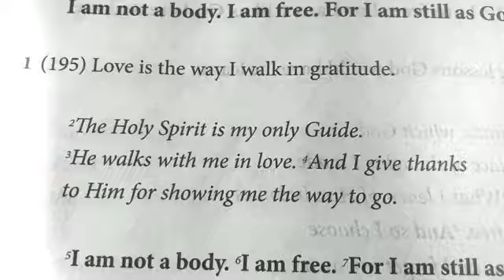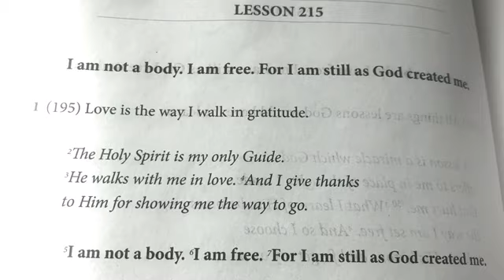ACIM Lesson 215. Meditation. Review of Lesson 195. I am not a body.